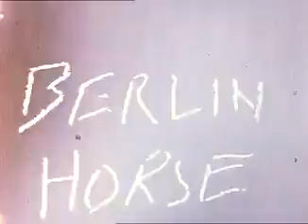Malcolm Le Grice's Berlin Horse 1970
Malcom Le Grice's Berlin Horse 1970 music by Brian Eno. Presented with the kind permission of Malcolm Le Grice.